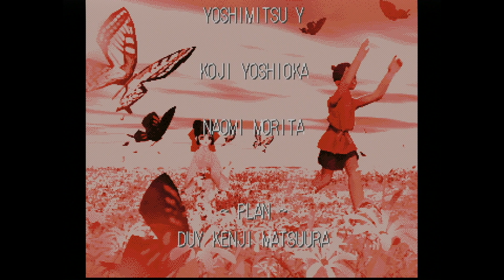[PS] 剣客異聞録 甦りし蒼紅の刃 サムライスピリッツ新章 命 ストーリーモードデモのみ